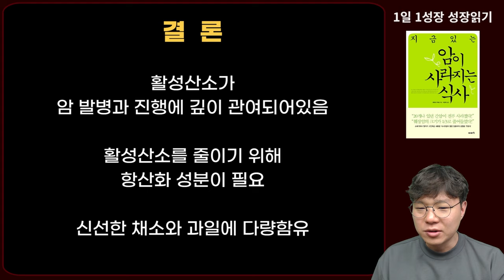내 몸에서 암을 만드는 물질과 암의 발생과 확산을 막는 최고의 식품 1가지! I 와타요 다카호 I 암치료 I 지금 있는 암이 사라지는 식사